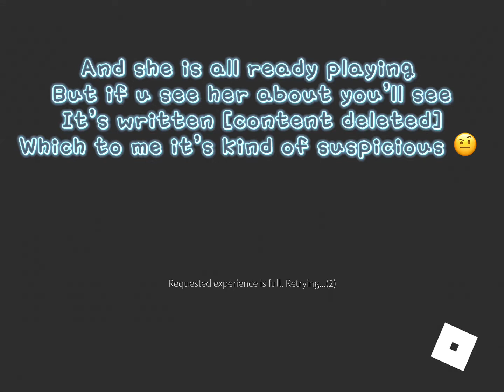Talking about Jenna 👁👄👁